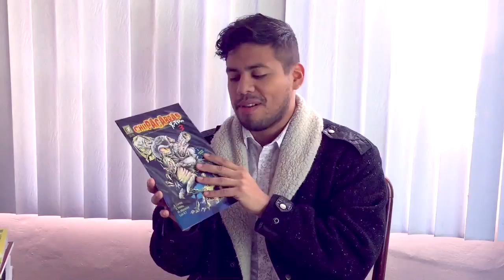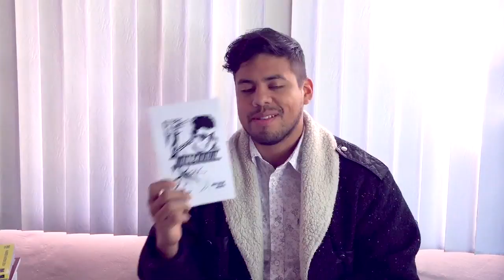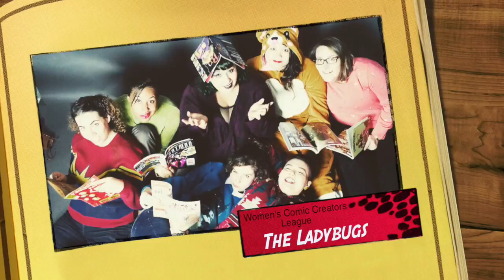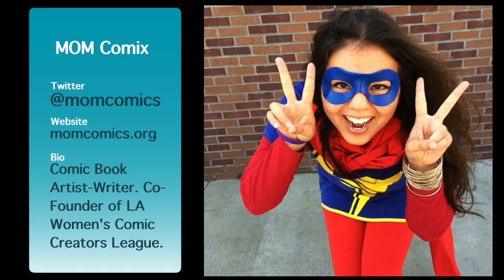The Craft of Comics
Short documentary I made on comic book creators.

Featuring:
MOM- a comic creator and artist based out of Los Angeles. She is co-founder and leader of the Los Angeles Women's Comic Creators League (The Lady Bugs). She was the Project Manager on the Lady Bug Anthology, and also acted as Consulting Editor and Production for the Secrets Anthology. Her artwork has been featured in the Glasgow Comic Con Awesome Anthology and the Lady Bug Anthology.

Mark Martinez- a Comic Creator, Artist, and Editor living in Los Angeles, California. He has been published in Chupacabra X-Tra internationally and has self published his superhero comic Millennial with Matt Merys, has served as a contributor and Editor on The Secret Anthology, and is currently the Lead Editor on The Strange Tales of Romance.

The Lady Bugs-  The Los Angeles Women’s Comic Creators League (aka The Lady Bugs) is an open group of women comic book enthusiasts and creators. Their primary mission is to create a safe space for women to share projects, make friends, and most importantly, HAVE FUN!!

Sketchy Bug Group-  was founded when a group of South Bay creators chose to break free from the isolation of working in solitude and sought out a common place for creative work in an attempt to simulate the “bullpen” experience of comic book history. The group has been meeting every week on Wednesday nights from 6 pm to 9 pm at THE COMIC BUG in Manhattan Beach, CA since the Spring of 2013. Be it Artist or Writer, Inker or Colorist, The Sketchy Bug Group welcomes all that are enthusiastic about pursuing creations in this medium."